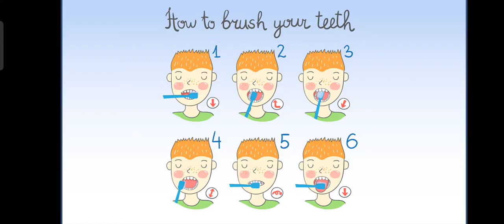all level gameplay youtubegames ‎@Mind boggling Games (3)